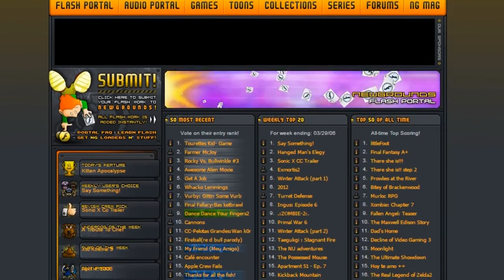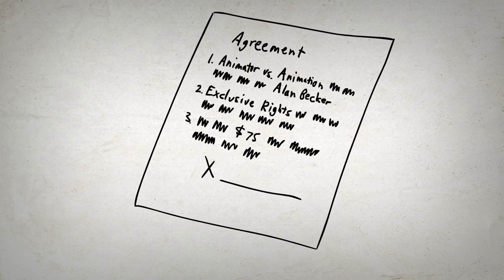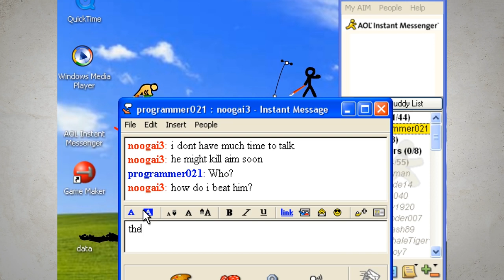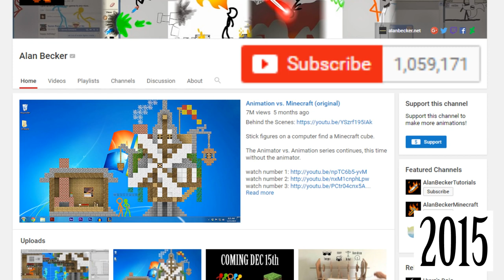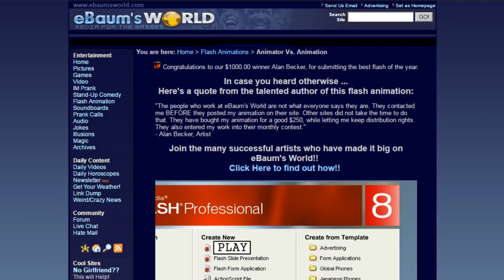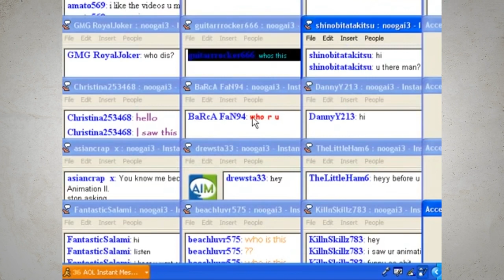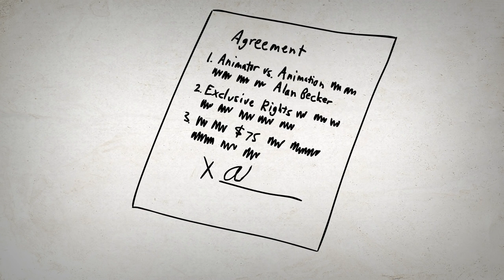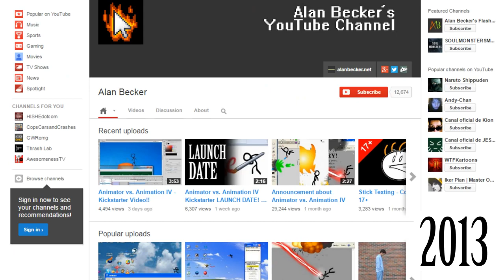The Story of Animator vs. Animation 10 Year Anniversary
Steve Lerner's site: Tom Richner's site: eBaum's world dramatizations: .

My name is Alan Becker! Maybe you saw my Animator vs. Animation when it became a viral video in 2006. I was a junior in high school when I made it, and I .

Until Dawn gets the full animation treatment with extra NO!! ▻ Made By .